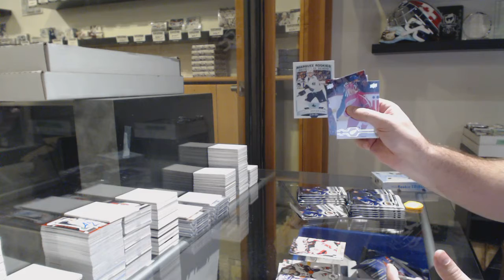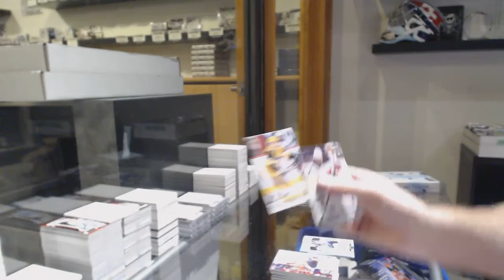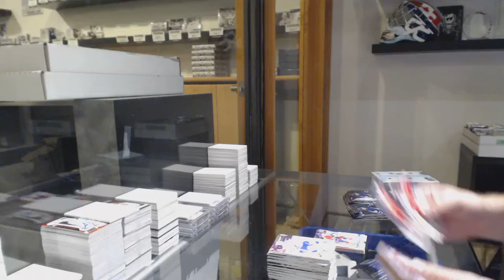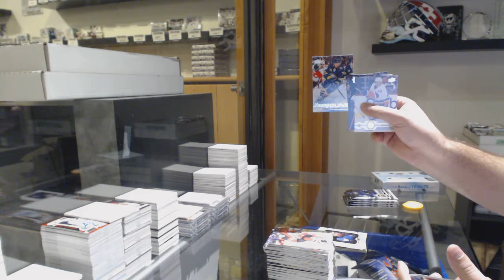Hands04's 19-20 UD Series 2 & 18-19 UD Clear Cut Hockey Box Break